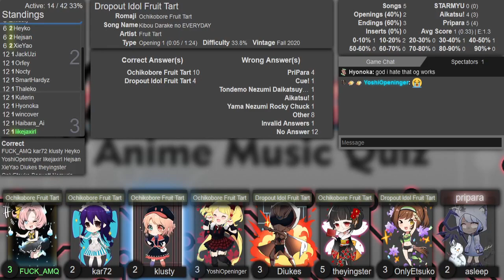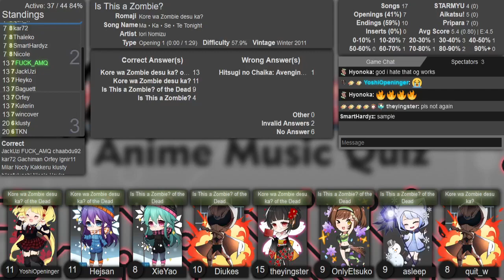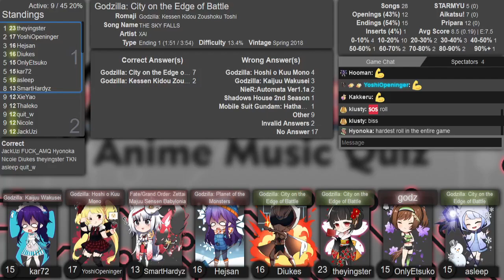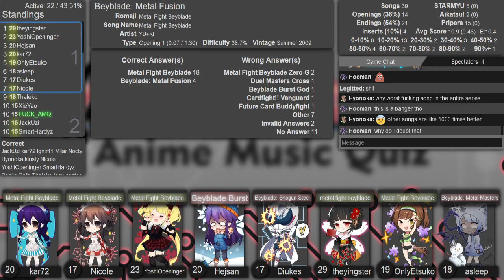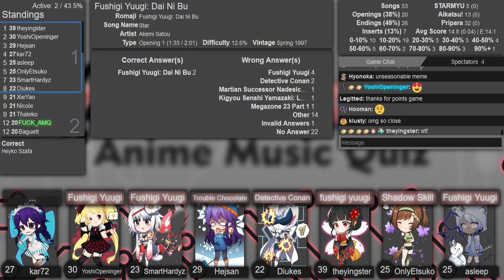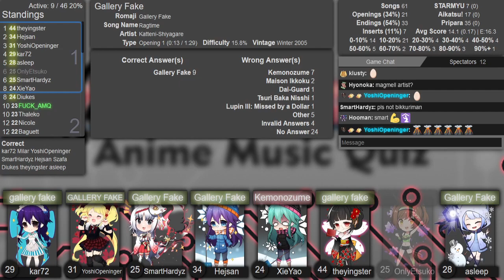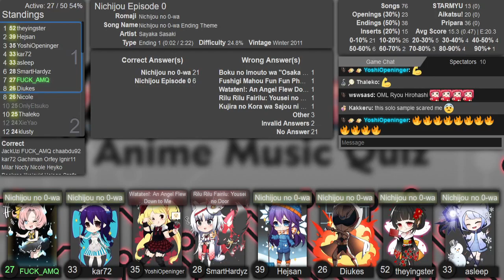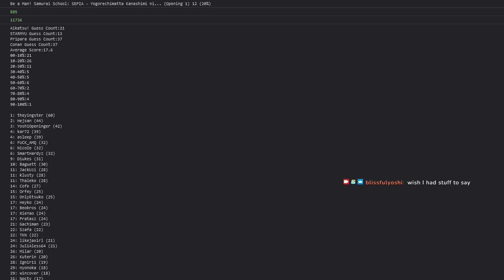AMQ Central Ranked 2023-02-06